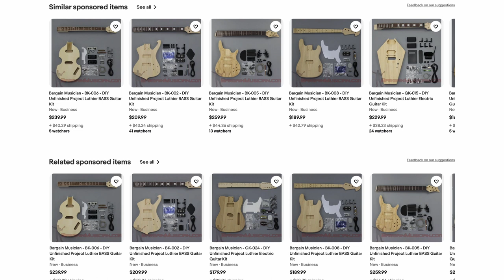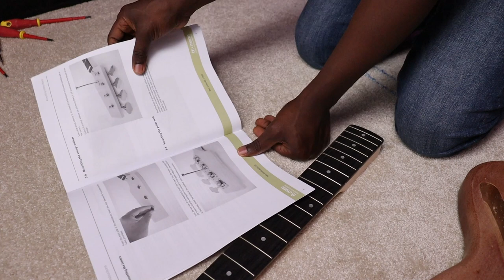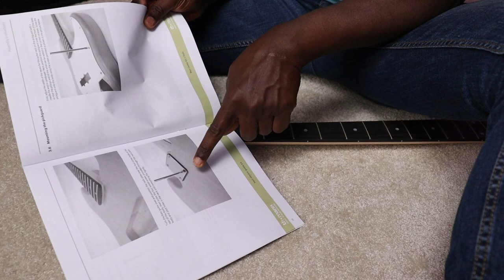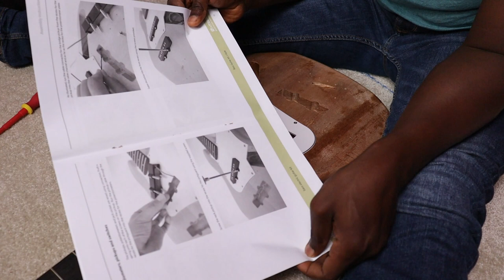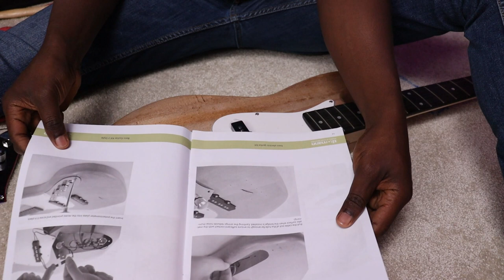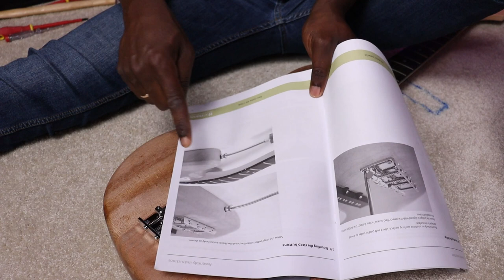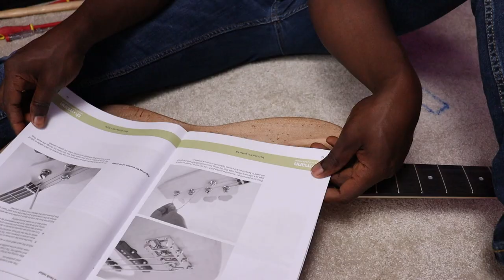Konstwi pwòp Bass ou lakay ou